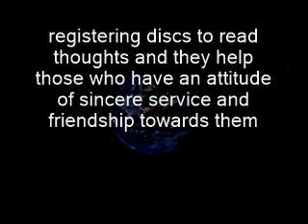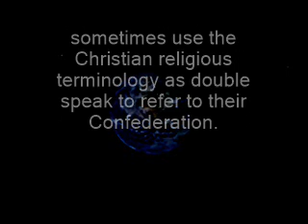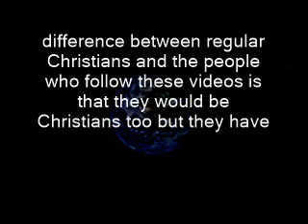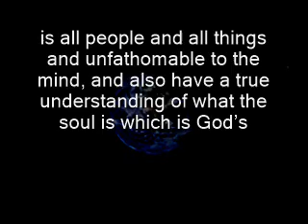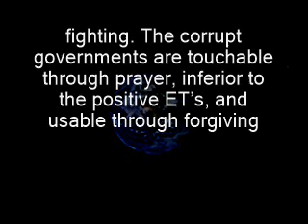How To Make into 'Heaven' (ie. Confederation) Confederation Agent Personal Advice Part 5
3 Steps How To Make into 'Heaven' (ie. Confederation) Confederation Agent Personal Advice Part 5